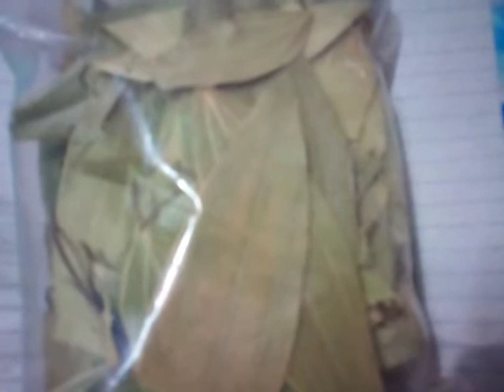Diabetes मधुमेह शुगर को जड़ से खत्म करें 100% गारंटी के साथ | Sugar ka ilaj by Ramdev